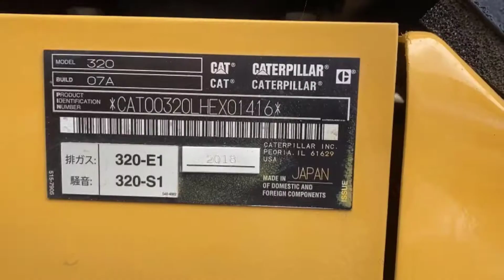862057 CAT EXCAVATOR TAU AUCTION